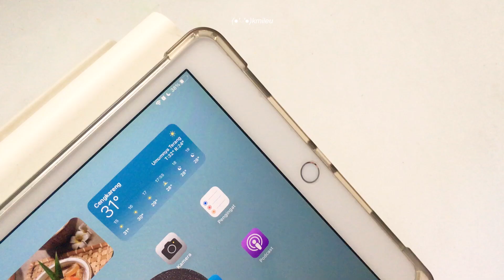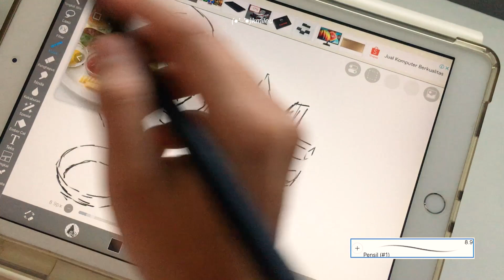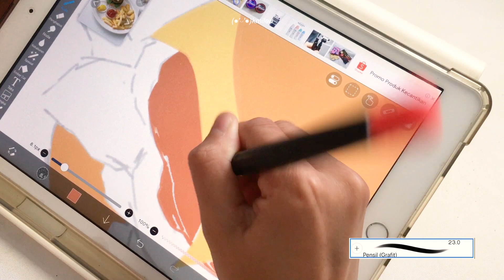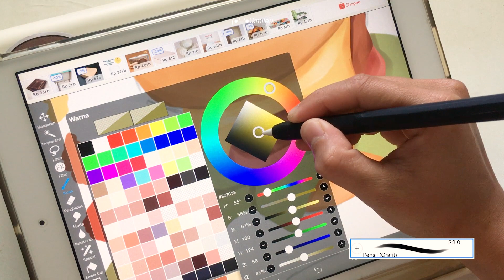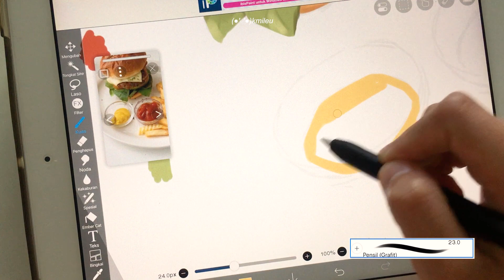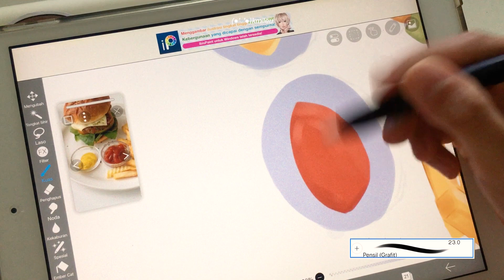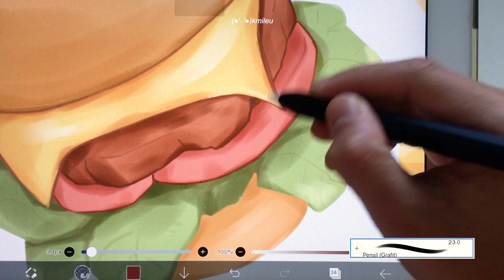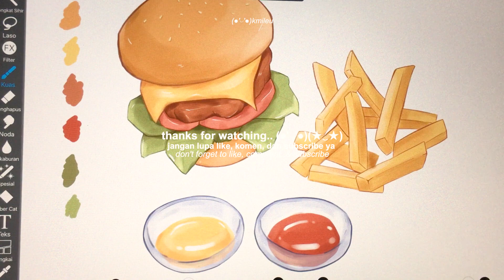Food illustration 🍔🍟- ibis pait x speedpaint 🎨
Hello guys, I'm back... this time I'm creating digital drawing content with the tools: Ipad 7 + ibis paint.